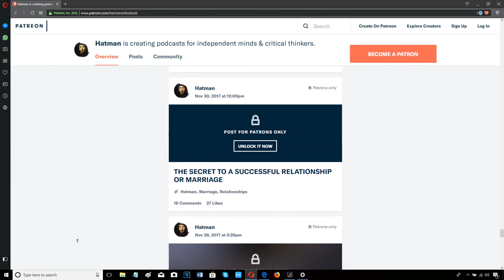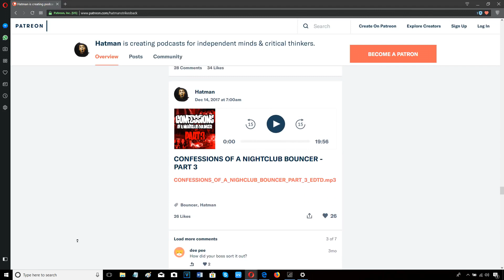ANTHONY YARDE LANDS IN RUSSIA!!! SERGEY KOVALEV FIGHT PREVIEW!!!